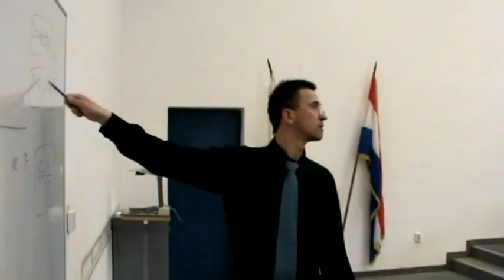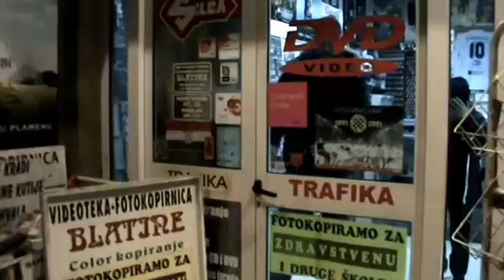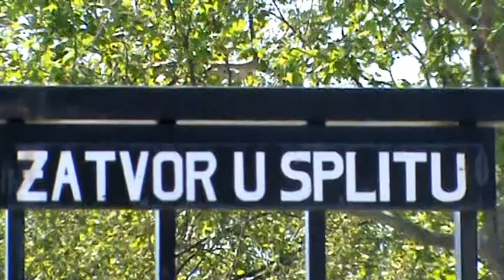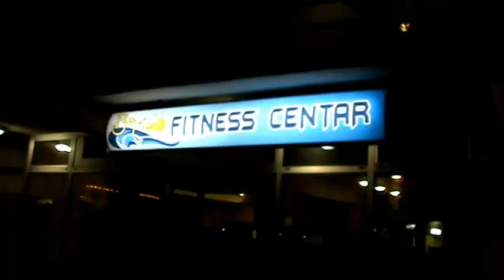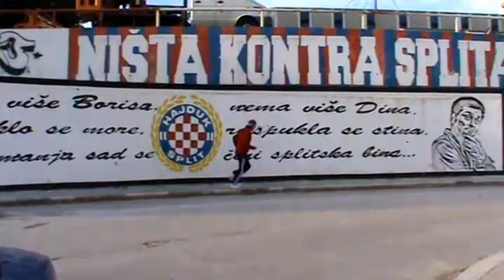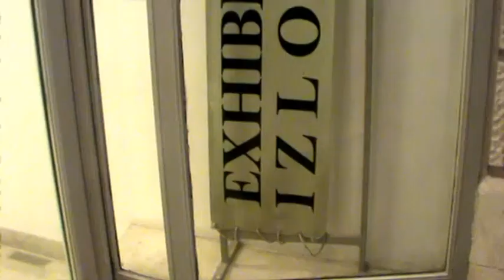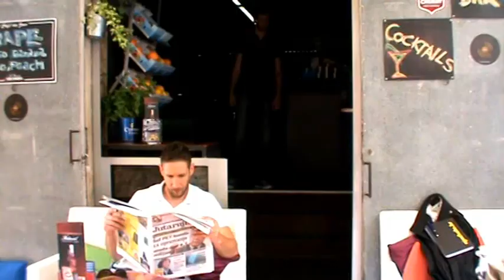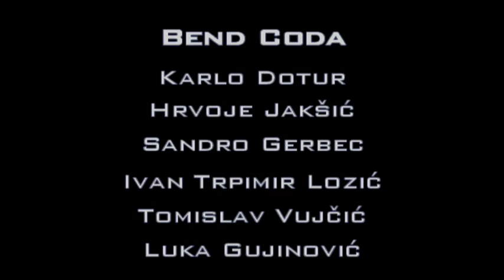ADRIATIC the movie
Genre Komedija / Parodija
Studio 'Kod Vrle' d.o.o.

Description
Dragi naši, u prvom redu se ispričavamo za loše tehničke uvjete, pa da ne trošite vrijeme na negativne komentare, mi ih imamo već punu knjigu. :) Ali, manjak specijalnih efekata smo zamijenili efektima sa specijalnim potrebama. ADRIATIC je simpatični dugometražni amaterski film nastao u proljeće 2011. godine u Splitu, kao plod ideje trojice prijatelja i mukotrpnog 2 i pol mjesečnog rada 17-orice glavnih glumaca i 70-ak epizodnih uloga te tri genijalna montažera. Film sniman malenom 'piknik' kamerom na raznoraznim lokacijama u Splitu obiluje onim izvornim dalmatinskim humorom te na jedinstven i šaljiv način apostrofira ljudske mane i vrline što ga i čini privlačnim običnim gledateljima. U naravi radi se o priči o 15-orici košarkaša koji su prikazani kroz svoja alter ega, svaki sa svojom pričom i na koncu objedinjeni 'otkačenim' trenerom (Bernard Perić) i sportom koji neizmjerno vole i koji ih neraskidivo vezuje.
Da film ima ono nešto, govore i uloge Dina Rađe, Roberta Kurbaše, Marijana Bana, Damira Mihanovića Ćubija i navedenog Bernarda Perića, kao i emitiranje na prestižnom Mediteranskom filmskom festivalu kao jedini dugometražni amaterski uradak. Film je u prva dva prikazivanja, u poznatom splitskom kinu 'Central', dovukao skoro 1000 gledatelja, napunio kino u Zagrebu i tako napravio pravi mali boom u splitskoj, ali i hrvatskoj kinematografiji.. Zahvaljujemo se svima koji su pomogli u stvaranju filma, posebno onima lijepima šta su glumili, pa i petnaestorici ružnih košarkaša ;)

Plot Outline
U smiraj jednog teškog, jugom obgrljenog, proljetnog dana, mladom profesoru matematike Dariu na vrata zakuca mlađahni srednjoškolac Duško sa molbom da mu pojasni neke zadatke, jer mu je ujutro važan ispit, a on i matematika i nisu baš najbolji prijatelji.. U jeku pojašnjavanja kosinusa iz 48, Dariovu koncentraciju prekine poruka na Duškovom mobitelu od 'jedne male', čime ga neizmjerno razljuti te ga profesor propisno 'opere'.. Nabrajajući mu kroz dernjavu razne likove iz vlastitog života, spomene mu i jednog uhu interesantnog tipa..
'Kockaš se sa životom!!' -urlao je profesor.. 'Kockaš se sa životom.. Isti si Joke..'
'Ko je Joke?' -Duško će..
'Ne znaš Joku!?' -odvrati Dario..
Udahnuvši duboko, nasloni se na kauč i otpočne..
'Joke Kockar..'
Prepričavajući i opisivajući lika po lika, Dario zaintrigira mladog Duška, budeći mu na taj način i maštu ali i nevjericu, na što ga ovaj tjera da mu i dalje prepričava o toj fantazmagoričnoj košarkaškoj ekipi.. Priča završava njihovom najpoznatijom 'akcijom', akcijom imena 'Pa to je strašno' nakon čega Dario uvidi da je vrijeme repeticija već debelo premašeno i potjera zgodnjuškavog mladića van iz stana..
Šetajući kući, potpuno zbunjen i šokiran onim što je upravo čuo, Duško se približi jednom vanjskom košarkaškom igralištu i tu doživi potpuni šok...

Awards
Dvije pune dvorane kina 'Central' u Splitu, prikazivanje na Mediteran Film Festivalu..

Starring
Dario Dunatov, Duško Šetka..
Directed By
Božidar Vrdoljak
Written By
Petar Vrdoljak
Screenplay By
Ivan Guć
Produced By
Goran Batinić

SVOJIM NESEBIČNIM DONACIJAMA OVAJ KLUB I OVAJ FILM SU POMOGLI: Dino Rađa, Iva Shipping d.o.o., Roko-Leni Ukić, Tomislav Zane Zaninović, Vedran Vukušić i Hrvoje Perić!